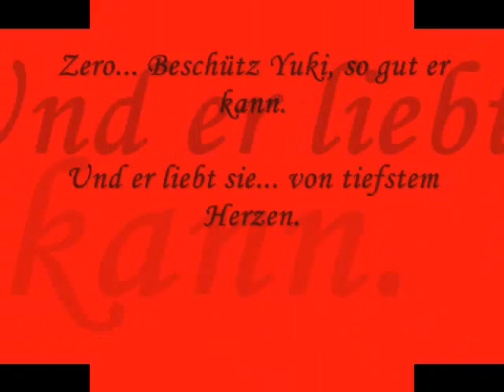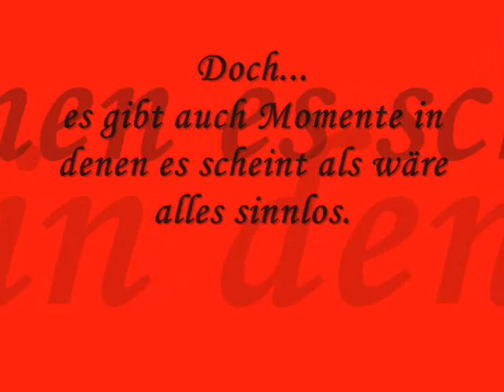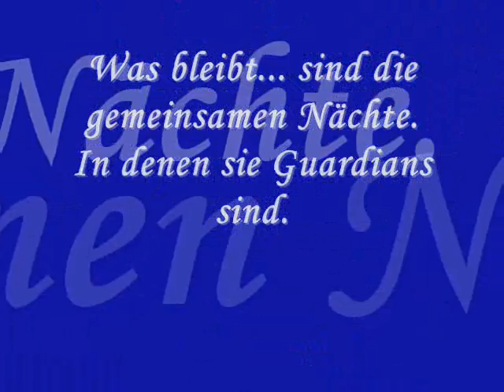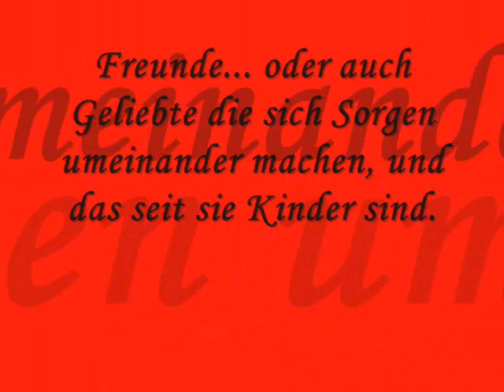Vampire Knight Zero X Yuki AMV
This is a Video about The vampire Knight Paring- Zero x Yuki.
It`s my first AMV :)

Song:  Sia- My Love